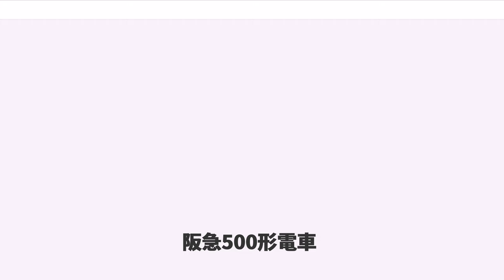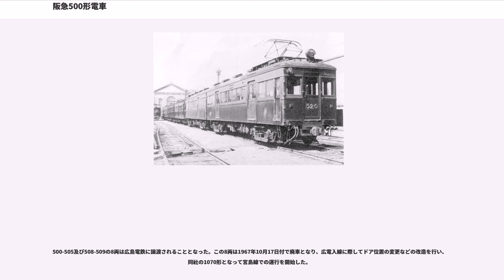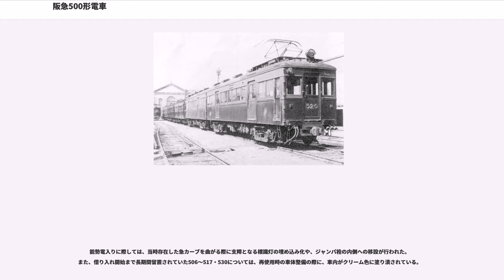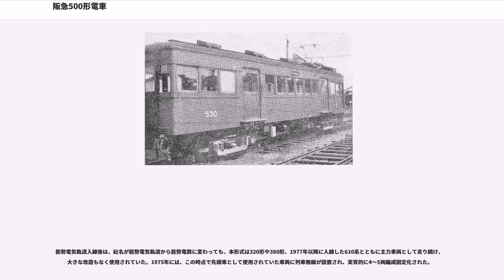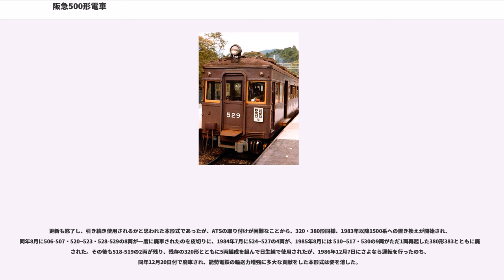阪急500形電車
阪急500形電車（はんきゅう500がたでんしゃ）は、かつて阪神急行電鉄及び京阪神急行電鉄（ともに現在の阪急電鉄）に在籍した小型の通勤形電車である。先に宝塚線に登場した380形の増備車及び同線の輸送力増強用として1938年から1943年にかけて31両が製造された。

阪急宝塚線は、沿線の宅地化が進んだ事から、1926年には51形を使用して3両編成での運転を開始、1941年5月からは池田駅折り返し列車の4両編成化を行い、同時に、320形や380形といった新車の投入や神戸線 から300形を転属させることも行うなど、宝塚線の車両が小型車であることから輸送力増強には増結と増発で対応していた。また、この時期には阪急創業時からの1形も半数近くが宝塚線に残存していたが、51形以降の各形式に比べるとやや小型かつ非力で輸送力確保には難があったことから、今津線などの支線運用への転出が検討されていた。こうした背景をもとに、本形式が製造されることとなった。

本形式は1938年4月に1次車として500~511の12両が、1940年12月に2次車として512~521の10両が、1943年3月に3次車として522~530の9両が川崎車輌で製造された。基本的なデザインは1936年に製造された380形を継承しているが、この時期神戸線向けに増備が続けられていた920系同様、広幅貫通路を持つ片運転台車として製造された。広幅貫通路も片運転台車のいずれも宝塚線初の採用であったが、Mc-Tcの2両編成を基本編成とした920系とは異なり、当時の宝塚線の橋梁の荷重負担力の関係で1両にモーター2基を搭載したMc-Mcの2両編成を組んでいた。このため、通常は2連を組むが、1両でも運転可能である。さらに、神戸線及びその支線で使用する場合を考慮して、客室扉には引き出し式のステップを用意していた。また、それまで製造された車両では、社紋が車体中央部に設けられた唐草模様をあしらった菱枠の上に取り付けられていたが、本形式からはこの菱枠が省略されたうえに社紋の取り付け位置が車端部に変更された。

本形式の製造された時期は、同時期に製造された920系をはじめ、鉄道省及び他社の車両同様、戦前の鉄道車両の製造技術が頂点に達した時期から日中戦争の長期化と太平洋戦争開戦に伴って戦時体制が強化された時期に重なっており、製造時期によって細部に差異が見受けられた。項目ごとの概要については以下のとおり。

車体は前述のとおり380形及び920系をベースとした軽量構造の全鋼製車体であり、車体長は約15m、側面窓配置はd1(1)D6D(1)2（d：乗務員扉、D：客用扉、(1)：戸袋窓）の片運転台車で、スマートな平帯のウインドシルに電気溶接を多用したリベットレスの車体、前面は320形同様中央に貫通扉を配した3枚窓で、運転台側幕板部に行先方向幕、助士台側幕板部に尾灯を配し、妻面には広幅貫通路を設けた。車体幅は380形同様約2.4mで、車体重量も380形と同じ20.4tである。屋根には385で試用され、920系3次車以降で本格的に採用された押込形ベンチレータとなり、ランボードの両側に4基取り付けられた。座席は380形同様、パイプ式の袖仕切となったロングシートである。ただ、3次車のみは太平洋戦争開始後の1942年に製造が認可されたことから、資材節約のために屋根が木製となって全体に絶縁及び防水用のキャンバスが張られ、屋根そのものが浅くなったことでその分幕板が広くなったために、1,2次車に比べると雰囲気が異なってしまった。また、1次車では全ての側窓下部に取り付けられていた保護棒が、2次車以降は戸袋窓下部のみの取付に変更されたことから、1次車では側窓が全開できたものが、2・3次車では途中で降下が止まるように変更された。

台車及び電装品であるが、台車は380形同様住友金属工業製の鋳鋼台車を採用し、1次車のみ軸受にスウェーデンSKF社製のローラーベアリングを採用したH-63,64を履いたが、2次車以降は高品質のローラーベアリングの使用が困難になったことから、軸受をプレーンベアリングとしたH-5及びH-5-イを履いた 。主電動機は、1次車では新造品の芝浦製作所製SE-121Eを搭載したが、2次車では300形304・305の宝塚線転入時におけるモーター半減分と306~309のモーターの換装によって捻出されたゼネラル・エレクトリック社製GE-240Aを搭載、3次車では物資不足の折から手持ち...